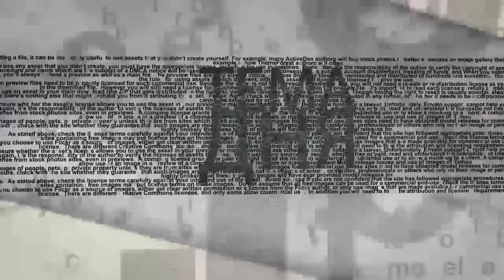Немцы высадились в Крыму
Земельные депутаты от партии "Альтернатива для Германии" посетили Крым несмотря на возражение кабинета министров. В эфире ITON.TV с подробностями из Германии журналист Евгений Кудряц. Ведущий - Михаил Юровский